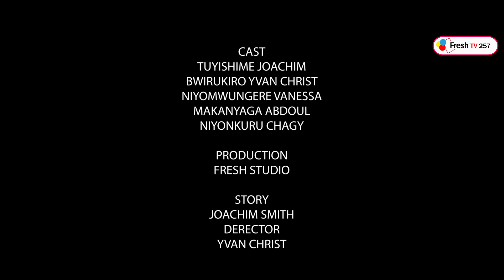IKIBAZO SERIES S01 Ep05/ JOACHIM NA VAVA VYARYOSHE